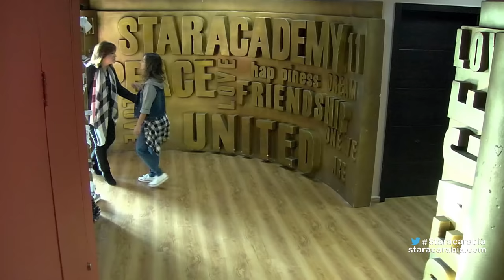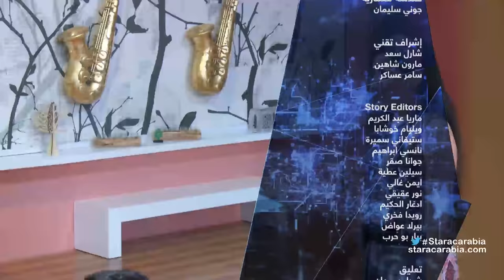Star Academy 11 Dailies- Episode 44 / يوميات ستار اكاديمي 11- الحلقة 44